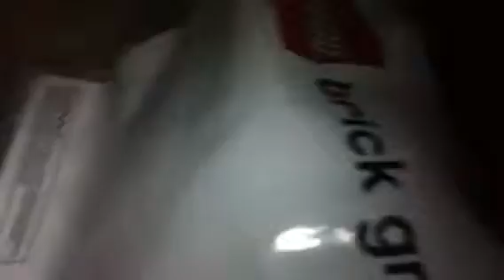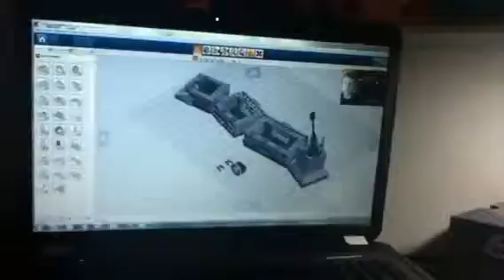Lego update 4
Yuppers